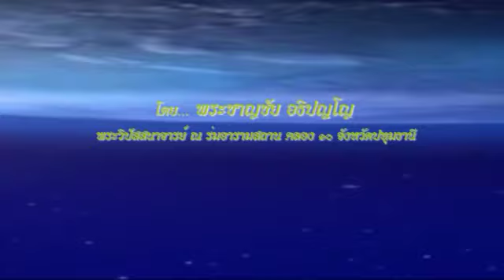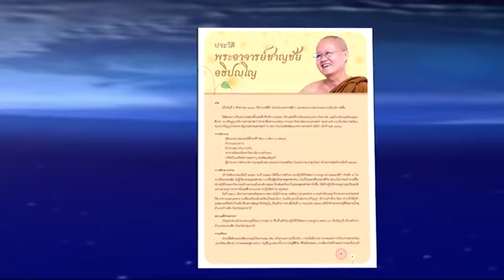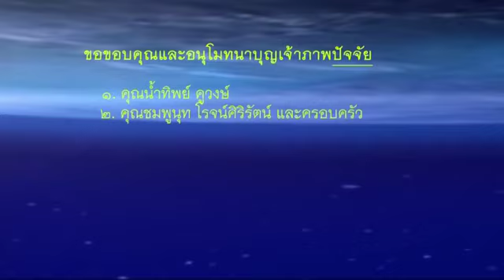พระชาญชัย อธิปญฺโญ - ตอบปัญหาธรรม (2/11/2556)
วันที่ 1-3 พฤศจิกายน พ.ศ.2556
โดย...พระชาญชัย อธิปปัญโญ